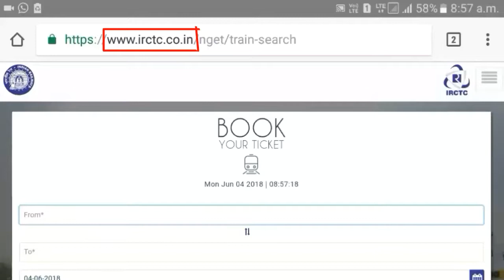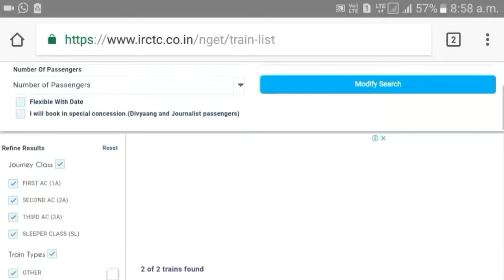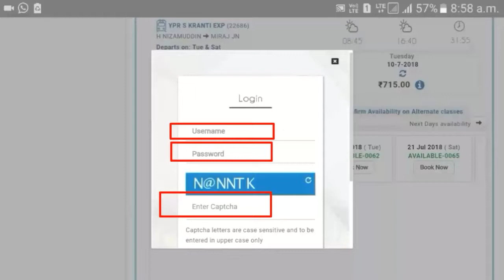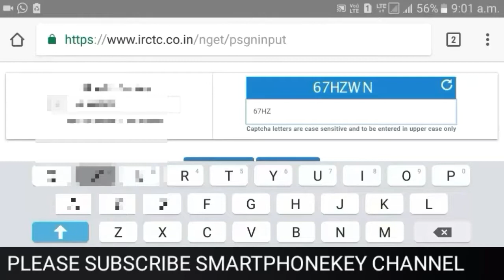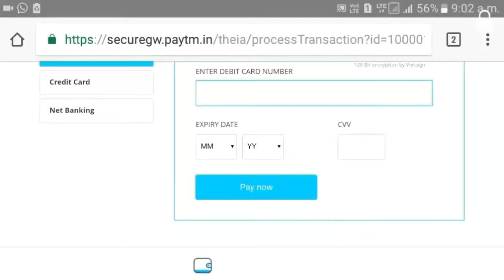Train ticket book by Irctc new website